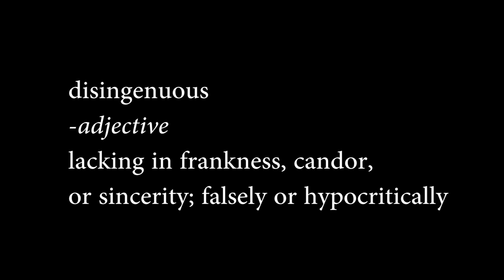Disingenous or Clueless? Both?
From one of Obama's first speeches in office, at the Democrat Congressional Retreat in Williamsburg, Virginia.

A fine example of cognitive dissonance.